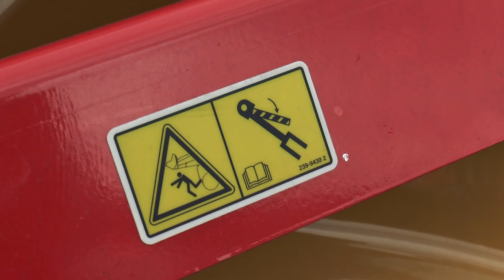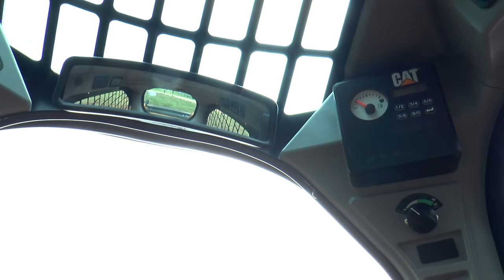Pautas eficientes para operación de minicargador 236D